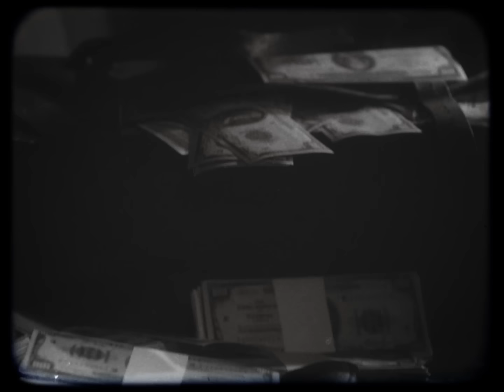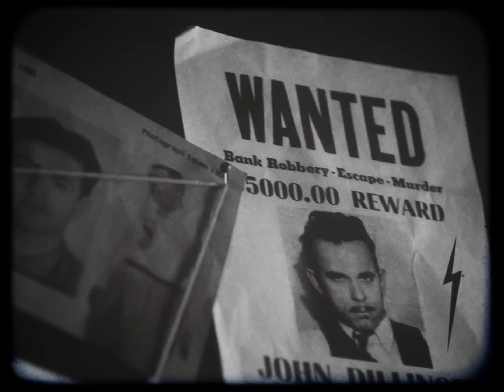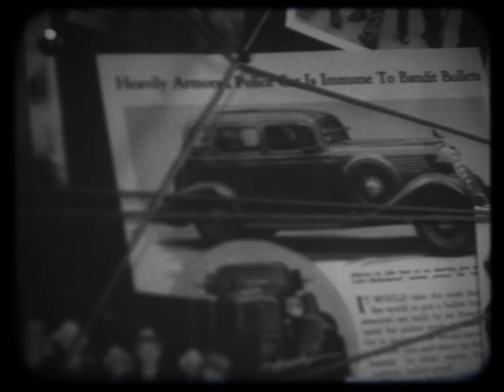Techy Fatule - Amor Para La Historia (Video Oficial)